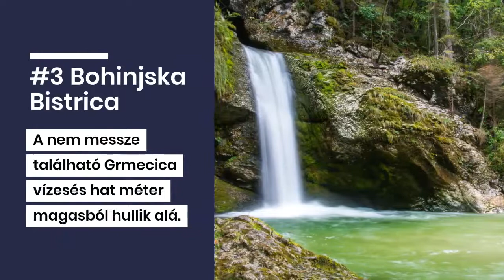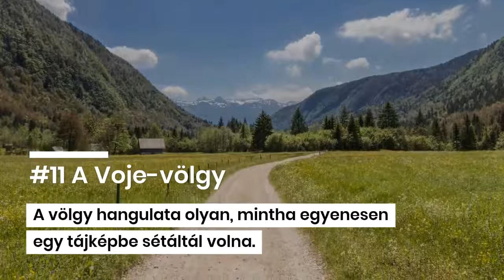Top 15 látnivaló és program Bohinj környékén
Szlovénia, amúgy is gyönyörű tájai közül Bohinj talán az egyik legkiemelkedőbb. A völgy és környéke olyan természeti ékszerdoboz a Júliai-Alpokban, ami foglyul ejti az ide látogatókat. De hát ki is ne akarna akár életfogytig a Bohinji-tónál, Bohinjska Bistrica, vagy Ribcev Laz településein raboskodni? Ezerféle módon tölthetjük el itt az időnket, csak győzzünk választani a lehetőségek sorából!

Amikor nem túl távoli, ugyanakkor látnivalókban gazdag és aktív kikapcsolódást ígérő úticélt kerestek barátaim, automatikusan Bohinj jutott eszembe javaslatként.

Az időjárás minden évszakban mentes a durva szélsőségektől, szállásból is van a környéken számos igényt kielégítő, és ami a legfontosabb, elméleti esélye sincs annak, hogy valaki ott unatkozzon.

Fogadjunk, hogy te is hasonló lelkesedéssel fogsz az alábbi menüsorról válogatni! Láss hát neki!

#1 Bohinji-tó - Ember a vízben
#2 Bohinji-tó, ha szeretnéd szárazon megúszni
#3 Bohinjska Bistrica
#4 Ribcev Laz
#5 Zlatorog
#6 Bohinj madártávlatból: felvonóval a Vogelre
#7 Siklóernyőzés a Vogelről
#8 Vogel télen
#9 Savica-vízesés
#10 Mostnica-szurdok, avagy a szűkre szabott szépség
#11 A Voje-völgy
#12 Vogar
#13 Kerékpárral Bohinj-szerte
#14 Vad vizeken: rafting a Sava Bohinjka folyón
#15 Minden, ami szájnak ingere